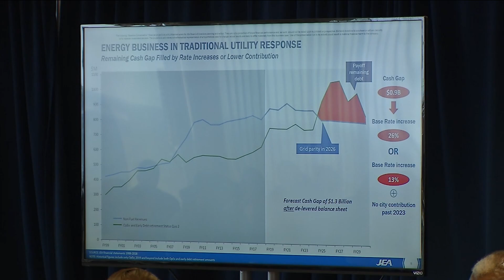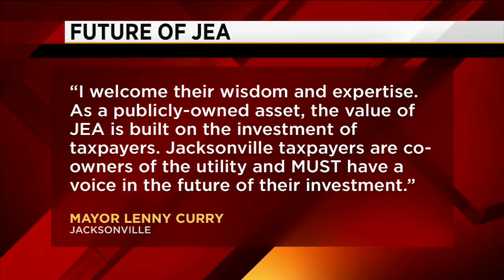JEA board votes to investigate privatization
VIDEO: After the board of directors of the JEA discussed options to deal with falling revenues due to lower electric consumption, it voted unanimously to investigate privatizing the city-owned utility.